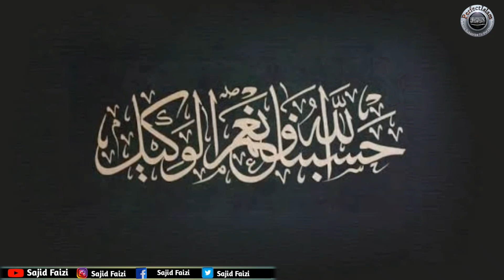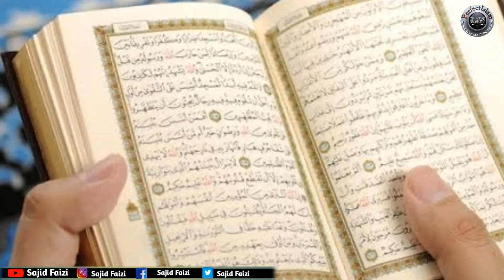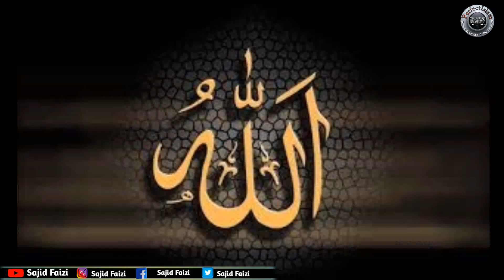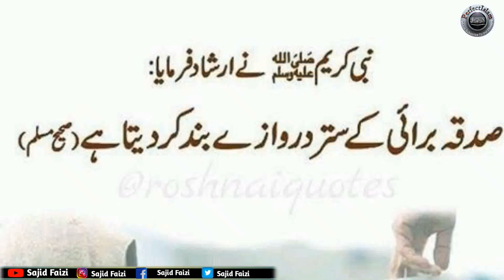Dunya Mai Khush Aur Amir Banna Chahate Hai? | Nabi Ki 25 Baten Yad Rakhen | अमीर बनने के 25 नियम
Assalamu Alaikum Dosto Is Video Mai Batya Gaya Hai Ke Kaise Aap Dunya Mai Sabse Zyada Khush Aur Amir Ban Sakte Hai Aur Jo Dua Mangenge Har Dua Kaise Qabul Hogi Isi Tarha Khush Rahne Ka Aur Dunya Ko Acha Bane Keye 25 Baton Ko Aap Hamesha Yad Rakhen Zindagi Guzarne Ka Behtareen Tarika Allah Ke Nabi Ne Is Hadees Mai Bata Diya Rizq Mai Kaise Barkat Hogi Yani Kaise Aap Maldar Banenge Ameer Banenge Zindagi Guzarne Ka Tarika Is Video Mai Janye Khush Rahne Ka Tarika Is Video Mai Janye Zindagi Mai Ye 25 Baten Hamesha Yad Rakhe Nabi Ki Ye Baten Hamesha Yad Rakhen | अमीर बनने के 25 नियम Ye 25 Baton Ko Janlijye Zindagi Khush Hal Hojaygi Zindagi Mai Ye 25 Baten Hamesha Kam Ayegi
Hello Friends, If You Want To Live The Most Prosperous Life In The World And Become The Richest, Then Know These Twenty-Five Things Of The Prophet Of Allah. How Can We Become Rich, That Is, How Can We Become Rich And Live A Prosperous Life In This World, And How Will Our Prayers Be Accepted? All These Things Have Been Narrated By The Prophet Of Allah In This Hadith. That Is, The Way Of Living A Full Life Has Been Answered By The Prophet Of Allah In This Hadeeth Which This Bedouin Asked Twenty Five Questions. How Can You Become Rich? How To Live A Prosperous Life In The World